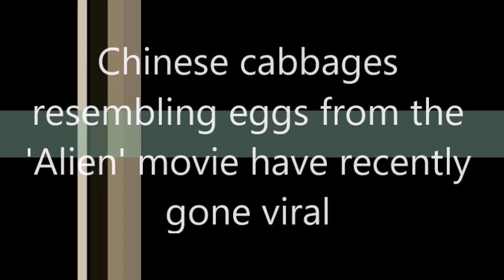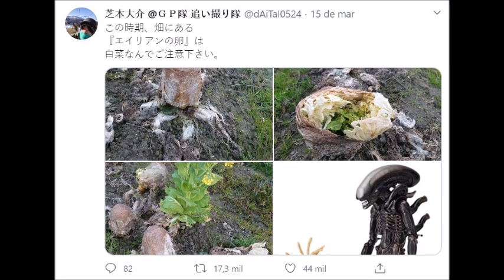Chinese cabbages resembling eggs from the 'Alien' movie have recently gone viral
Images showing a field full of objects resembling eggs from the 'Alien' movie franchise have recently gone viral.
The pictures, which were posted up on Twitter by a farm worker from Japan, show rows of 'eggs' sitting on the ground in a field with white tendrils protruding from the bottom of them.